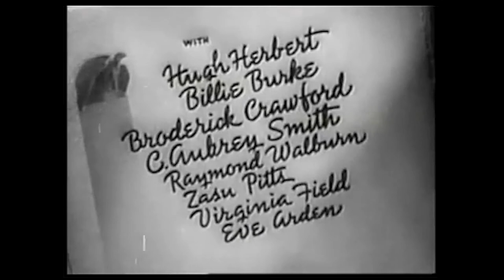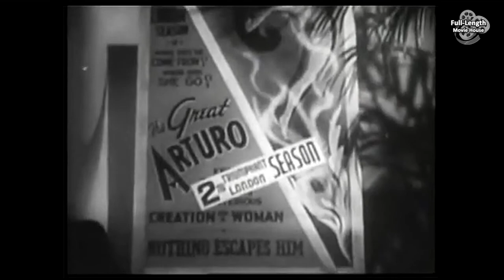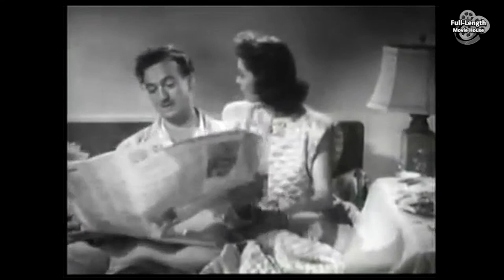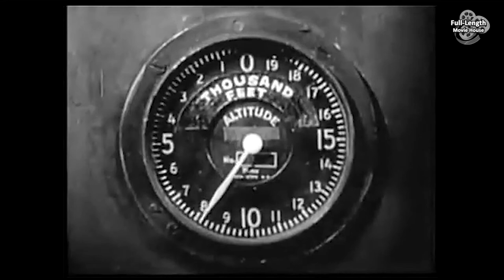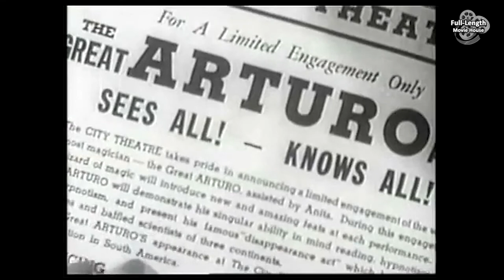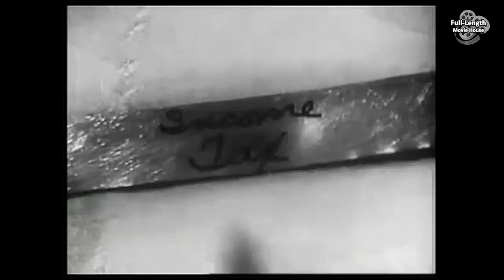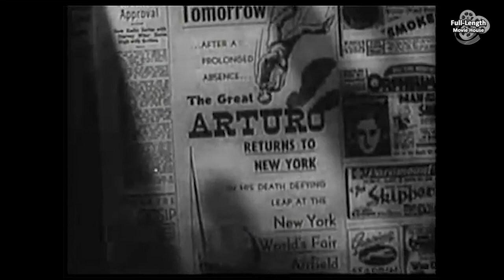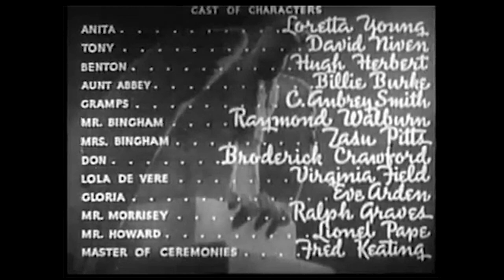Eternally Yours (1939) — Comedy Drama / Loretta Young , David Niven, Broderick Crawford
Love is a Leap of Faith...

Plot (may contain spoilers): Anita Halstead (Loretta Young) goes to see a magic act performed by Tony (David Niven), the "Great Arturo", after her bridal shower for her wedding to Don Burns (Broderick Crawford). Anita and Tony are immediately attracted to each other and get married. She becomes his assistant in the act.

One night, Tony becomes drunk in the company of a woman reporter and boasts he will jump out of an aircraft at 15,000 feet (4,600 m) with his hands handcuffed behind his back. When she prints his claim, he first tries to get out of it with a fake cast on his arm, but when he sees the thousands of fans, he goes through with it, freeing himself in mid-air and parachuting safely to the ground. He promises Anita that he will not attempt the dangerous stunt again, but soon breaks his word and performs it repeatedly all over the world.

Anita becomes weary of the constant travel and longs to settle down and start a family. Secretly, she sells her jewelry and has a house built in the Connecticut countryside. When it is completed, she shows Tony a picture of it, but his uninterested reaction stops her from telling him it is theirs. When he signs up for a two-year, round-the-world tour rather than take the vacation he had promised, she finally gives up. She leaves him and gets a divorce in Reno. Anita's grandfather, Bishop Peabody (C. Aubrey Smith), breaks the news to the distraught Tony.

On a sea cruise with her Aunt Abby (Billie Burke), Anita is surprised to run into her old fiancé Don. She gets the ship's captain to marry them. However, she spends their honeymoon night with her grandfather. The next night, Don insists on introducing her to his boss, Harley Bingham (Raymond Walburn), at a nightclub. The entertainment is none other than the Great Arturo, with his old assistant, Lola De Vere (Virginia Field). He soon persuades Bingham to let him perform at Bingham's company retreat at a resort, much to Anita's discomfort.

Mrs. Bingham (ZaSu Pitts) has a dilemma, though. They have not booked enough rooms to provide separate bedrooms for the unmarried Tony and Lola. Tony suggests he and Don share one room, while Anita and Lola take the other. During his stay, Tony tries unsuccessfully to persuade Anita to take him back. Meanwhile, the hapless Don becomes sick, and the doctor prescribes no physical activity of any sort for a month.

Bishop Peabody is told by his lawyer that Anita's divorce is not legal. Later, he informs his granddaughter that Tony will be doing his parachute stunt that day. She attends. Tony tells his valet and friend Benton (Hugh Herbert) that he hid a lockpick in the wrong airplane, but goes ahead with the trick anyway. He frees himself dangerously close to the ground. After he is pulled unconscious out of the water, Anita rushes to his side. When he regains consciousness, they are reconciled. In the final scene, they enter their Connecticut home.

Eternally Yours (aka Whose Wife) is a 1939 American comedy drama film produced and directed by Tay Garnett with Walter Wanger as executive producer, from a screenplay by C. Graham Baker and Gene Towne. The film stars Loretta Young and David Niven, and also features a strong supporting cast including Broderick Crawford, Billie Burke, Eve Arden, ZaSu Pitts, and C. Aubrey Smith. Composer Werner Janssen was nominated for the Academy Award for Best Music.

Cast
Loretta Young as Anita Halstead
David Niven as Tony, "The Great Arturo"
Hugh Herbert as Benton
Billie Burke as Aunt Abby
C. Aubrey Smith as Gramps, aka Bishop Peabody
Raymond Walburn as Mr. Harley Bingham
ZaSu Pitts as Mrs. Cary Bingham
Broderick Crawford as Don Burns
Virginia Field as Lola De Vere
Eve Arden as Gloria, a friend of Anita's
Ralph Graves as Mr. Morrisey
Lionel Pape as Mr. Howard
Fred Keating as Master of Ceremonies

This document includes material from the Wikipedia article "Eternally Yours (film)"